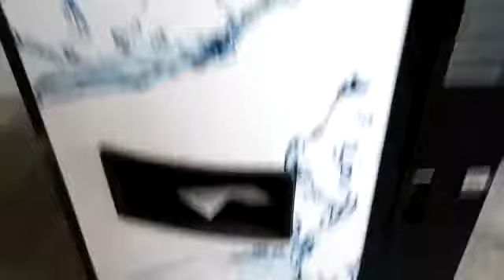ref.01966 máquina vending Vendo vdi 544